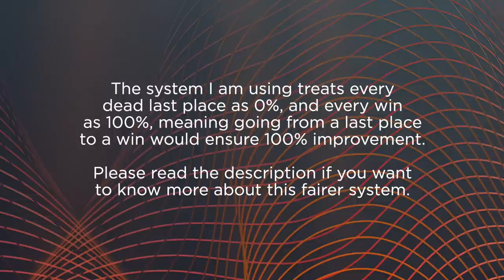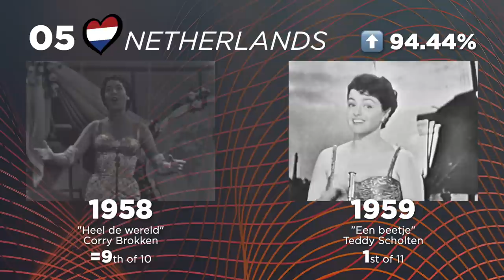TOP 25 Biggest Upgrades in Eurovision History (1956-2022)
Welcome back to a new video! This one is about the 25 biggest improvements made by countries in consecutive participations throughout the history of the contest. Please read the description if you want to know more about the system I used!

Please note that this video is purely about placings and not points, but I have used increase in percentage of possible points as a tiebreaker if 2 countries improved by the same amount. This was a little hard (spoiler alert) when I was determining the top 2 due to the different voting systems used, but you can choose to ignore it and treat them both as the biggest.

THE MATHS
The key thing to remember is that the number of participants varies wildly throughout the years, so improving by 10 places could be going from last to first in one year, or just a quarter of the competition in another.

To get around this problem, every single placing for every country is simply scaled up/down, so that every last place is equivalent to 0%, and every win is 100%, with every placing in between getting every percentage in between with equal increments.

The placings I use for non qualifiers are In my opinion, the method they use for deciding the placements of non qualifiers is the fairest, although not 100% official.

BIG FIVE/AUTOMATIC QUALIFIERS
Any placing for a country that automatically qualified to a final is out of the total participating countries that year, APART FROM if the only other countries that placed below it were also automatically qualified, in which case it is out of just the amount of finalists that year. For example, the UK placed 26th of 26 in 2021 (0%) but 2nd of 40 in 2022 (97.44%).

TIES
For any 2-way tie left unbroken before 2008, 0.5 has been added to each country's placing before being scaled. For example, the placings of France and Ireland in 1990 are 2.5, which equate to 92.86%. For any 3-way tie, 1 is added; for 4-way ties, 1.5 is added, and so on. The only exception I have made to this rule is the 4-way tie for 1st place in 1969, where all countries still get 100%.

I think I have covered everything, but if you have any questions don't hesitate to ask in the comments!